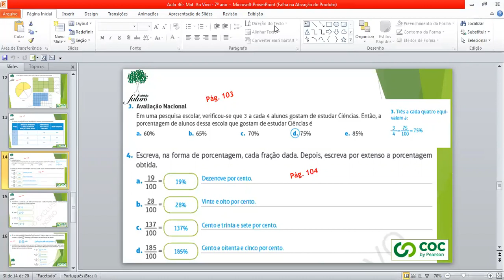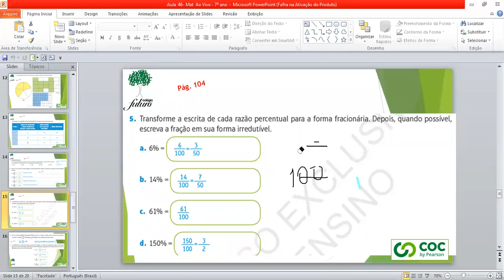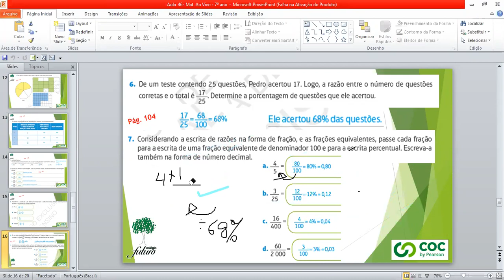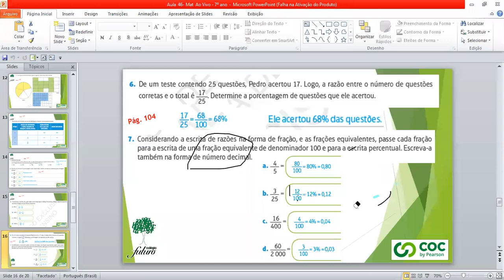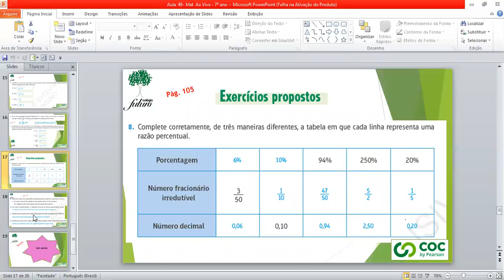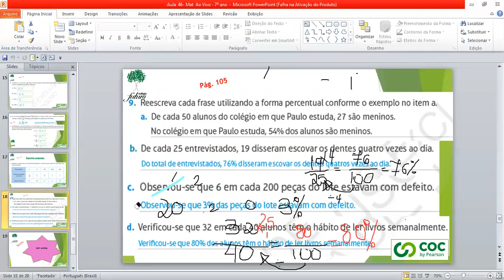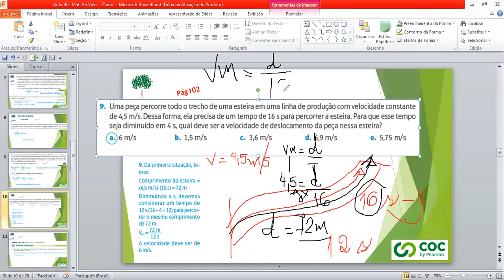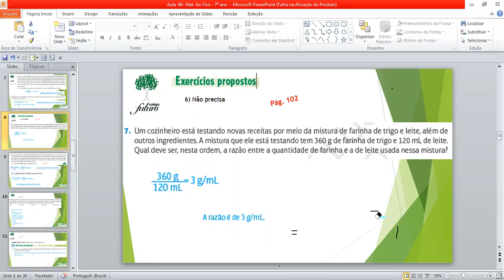Vídeo Aula - Colégio Futuro Penápolis - 7o Ano - Matemática - 18/08/2020